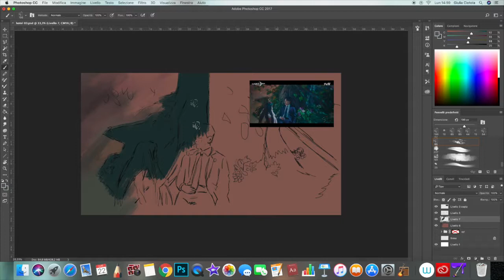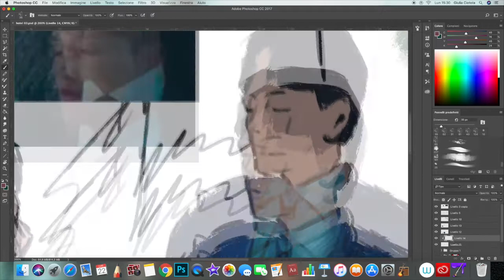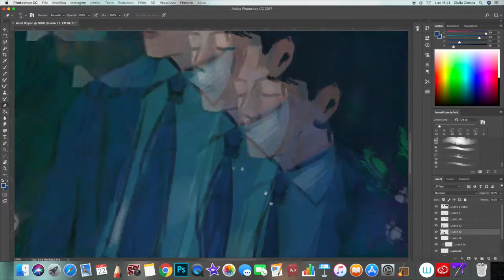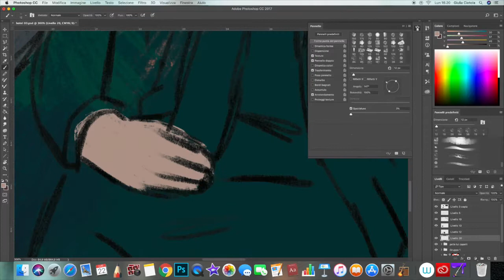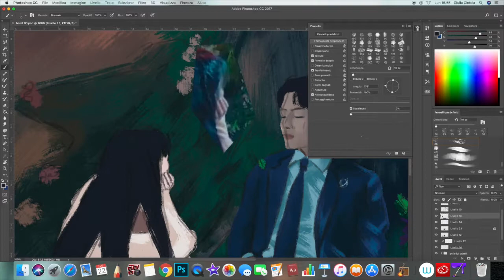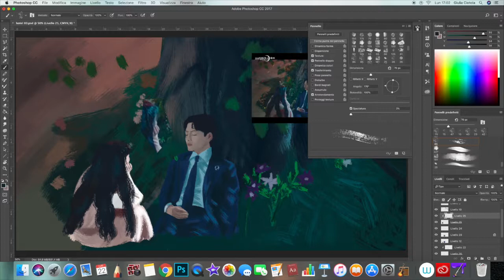🌖 SPEED PAINTING #08 Hotel Del Luna FANART 01||Jang Man Wol x Koo Chan Sung (장만월x구찬성)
Such a good start for this kdrama, hope you like the fanart ^^

➡➡ (You can find other fanarts in my shop, speed painting videos will be posted on my channel soon ^^. All the fanarts are from the episode 4, don't worry no spoiler 😉) ⬇⬇